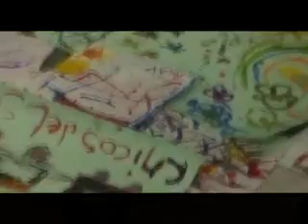Leon Gieco - - Homenaje a las Madres de Plaza de Mayo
Madres Coraje, Homenaje a las Madres de Plaza de Mayo Realizado por Emilio Cartoy Diaz para Tea Imagen y Radio Tea